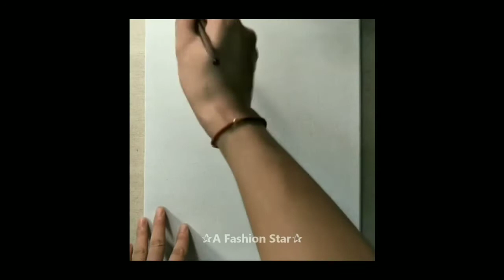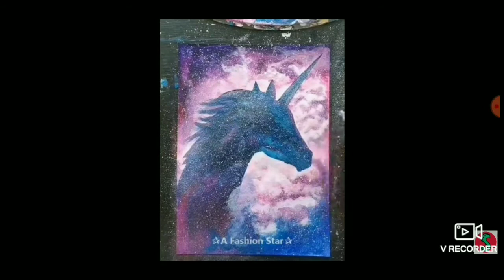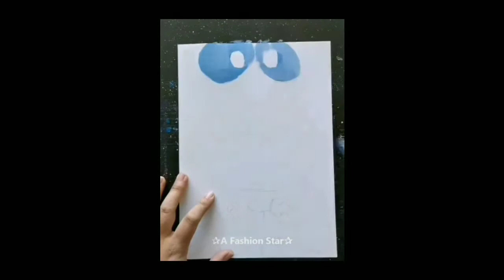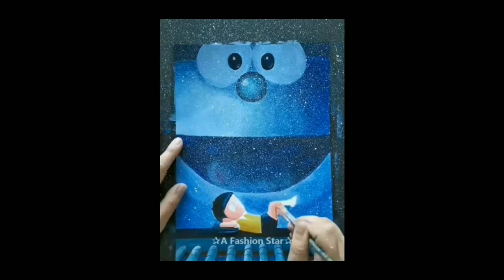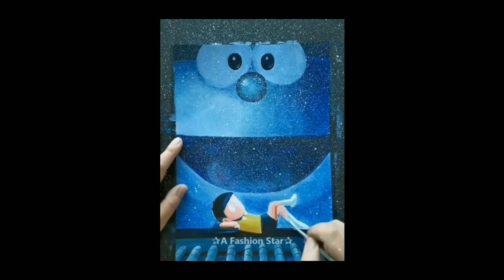Easy painting ideas for Beginners |art for home decor | painting lesson ideas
The above drawing is Scenery Painting on Canvas Don't forget to subscribe * If you have an issue with me posting this song or video please contact me through email or the YouTube private messaging system. Once I have received your message and determined you are the proper owner of this content I will have it removed! * Want to submit your videos? Send us your video links via email and we'll put them in our compilations! EMAIL: ► I really hope you enjoy it and don't forget to subscribe to this channel for the latest videos - Copyright Disclaimer - Title 17, US Code (Sections 107-118 of the copyright law, Act 1976): All media in this video is used for purpose of review & commentary under terms of fair use. All footage, & images used belong to their respective companies.